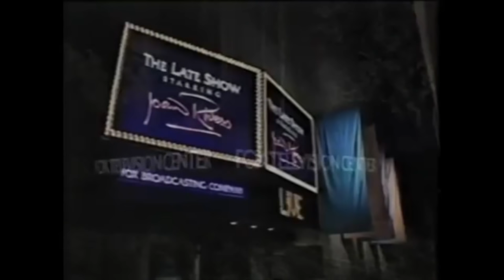Vinnie Colaiuta: Joan Rivers Intros (no announcer voice)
I love this montage with Vinnie playing in the house band for The Late Show Starring Joan Rivers (Fox, 1986-87). But the announcer's voice was driving me crazy. So I removed it and made the drums louder. Vinnie had 2 bars to go crazy on a fill every night. But that was the cue to call Ms. Rivers, so removing the announcer's voice decreases the audio quality right where you want it most... reminds me of learning licks from cassette tapes...  Check out the original here (by @hughenmatt):